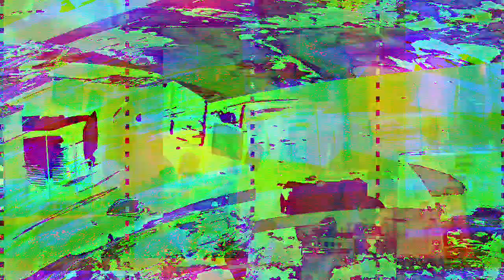[EPILEPSY WARNING] Movie 23 07 14 16h58m04s